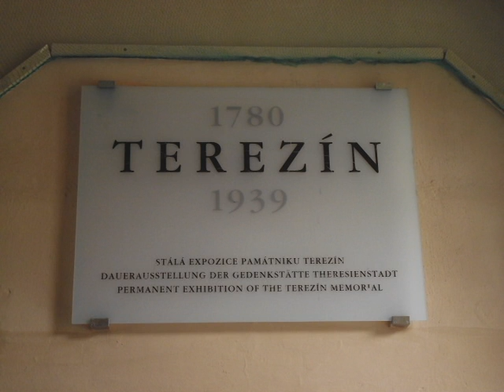Prague 2011 - Men's Basketball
Highlights from the Lakeland College men's basketball team visit to Prague in the summer of 2011.